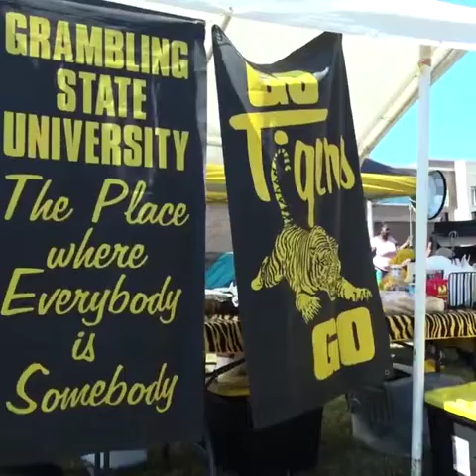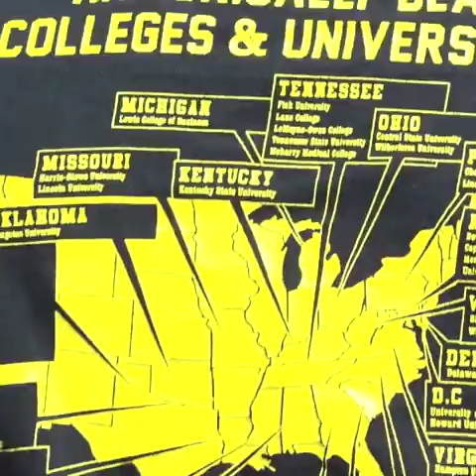NBA and AT&T Gift Grambling and Southern $100,000 At NBA HBCU Classic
The National Basketball Association and AT&T donates $100,000 each to Grambling State University and Southern University at the NBA HBCU Classic presented by AT&T.

Follow Grambling State Men’s Basketball Twitter:@gmensbasketball
Follow Grambling State Athletics on Twitter: @GSU_TIGERS

Follow I Am Grambling on Twitter: @IMGrambling